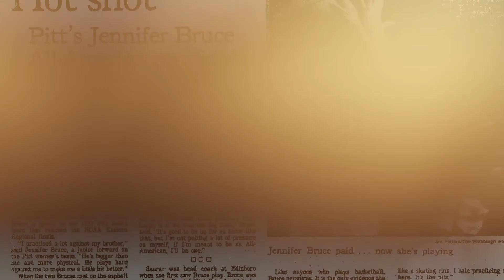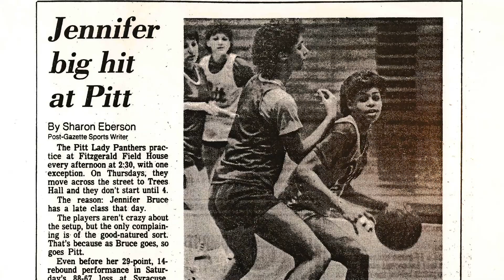Pitt Athletics | 2020 Hall of Fame Class | Jennifer Bruce